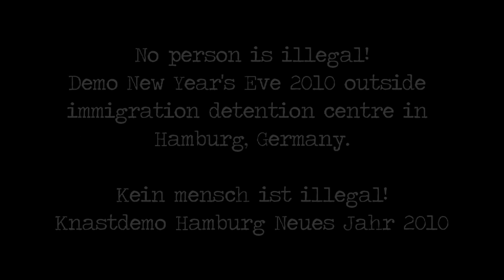Hamburg - Demo by immigration detention centers NYE - Knastdemo Neues Jahr (2009-10)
No borders!  No person is illegal - Kein mensch ist illegal!
Short clip of new year's solidarity demonstration in front of an immigration center in Hamburg into 2010.